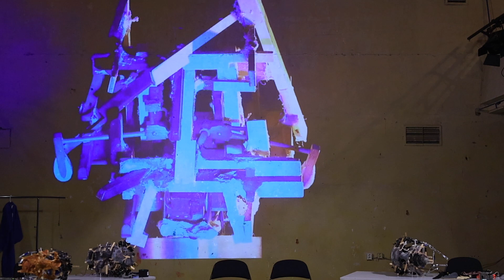Guy Bar-Amotz & Armando Rotondi: R.U.R. Artist talk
Since 1996, Israeli-born/London-based artist Guy Bar-Amotz (1967) has been experimenting with complex systems featuring intertwined computing systems, installations, performance, sculpture and sound, tackling different aspects of participation and building a dialogue between artists, performers and audiences. Ever since his early works, his intention has been the physical formation of data, ideology and concepts. His latest robot installations focus on the given and existing meanings. The robots run pre-written scripts about their own existence. They are a reflection or even repetition of humans. They have the potential of being used as replacement humans. The artist subverts the meaning and even destroys the reality of the context in which they have been made, releasing the robots from their ties. The same physical ties that restrain us, humans, in our everyday existence.

Armando Rotondi is a playwright, director and practitioner whose work is focused on immersive and interactive performances, combining game and artistic experiences. He was a member of Lacuna Lab, a Berlin-based collective of artists interested at the intersection between arts, science and technology. Currently, he is interested in micro-theatre, and transmedia and alternative storytelling.
He is Full Professor in Performance Theory and Story-Telling and Director of the MA Programme in Creative Performance Practice at the Institute of the Arts Barcelona and Liverpool John Mooes University. His works have been staged, produced and exhibited internationally in countries such as Italy, UK, Spain, Australia, Poland, Canada, and Hong Kong. He is currently based in Spain.

A performance art project by Guy Bar-Amotz in collaboration with Armando Rotondi was implemented by Prague Biennale Foundation in collaboration with X10 with financial support of the European Union through National Recovery Program and the Czech Ministry of Culture and the Arts Council England